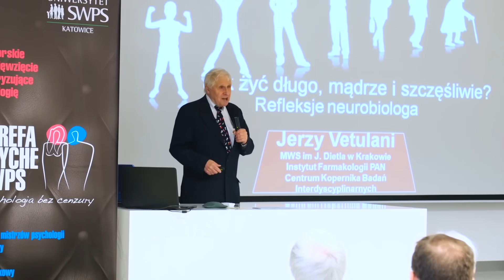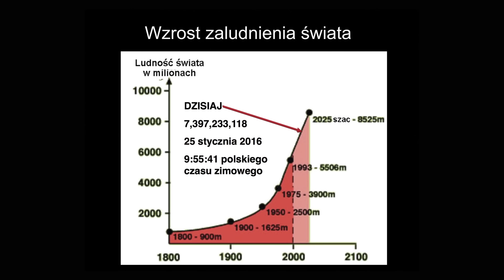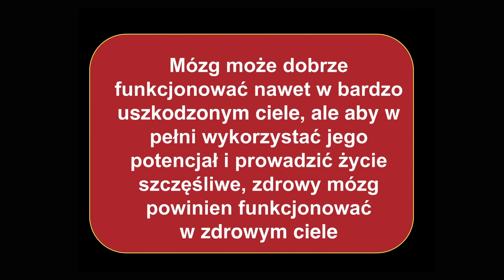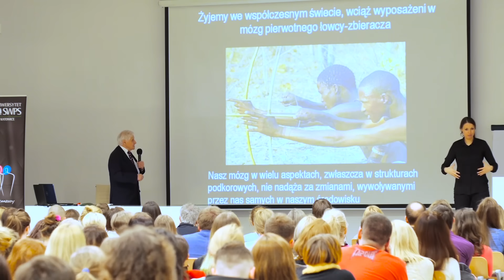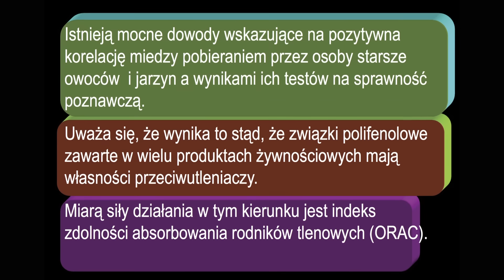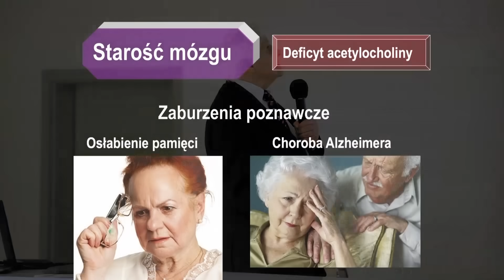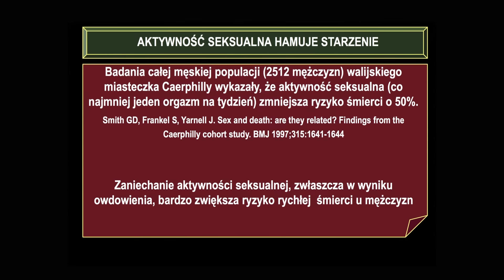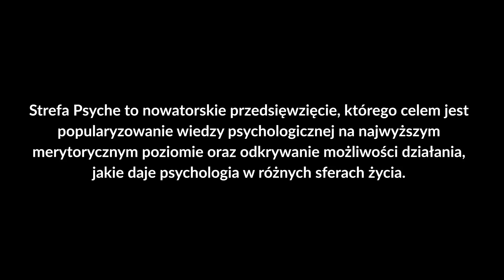"Jak żyć długo, mądrze i szczęśliwie? Refleksje neurobiologa" - prof. Jerzy Vetulani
„Mózg jest najbardziej przecenianym z ludzkich organów” – mówił żartobliwie, bawiący się gatunkami filmowymi, reżyser kina autorskiego Woody Allen. I choć w ostatnich latach dowiedzieliśmy się bardzo dużo na temat jego funkcjonowania, to z pewnością można powiedzieć, że mózg nie przestaje nas fascynować. Dlatego też marcową Strefę Psyche na Uniwersytecie SWPS w Katowicach postanowiliśmy poświęcić właśnie tej najważniejszej i centralnej części ośrodkowego układu nerwowego.

Człowiek powinien rozwijać inteligencję zdrowotną: zdolność do aktywnego odbierania i przetwarzania informacji o stanie własnego zdrowia w celu prawidłowego podejmowania działań prewencyjnych i naprawczych w sytuacji niebezpieczeństwa spadku poziomu funkcjonowania własnego organizmu. Korzystamy z niej, aby wykorzystać zdobycze cywilizacji dla przedłużenia szczęśliwego, zdrowego życia. Restrykcje kaloryczne, zdrowe odżywianie, umiarkowany wysiłek fizyczny i umysłowy, relaks oraz aktywność seksualna i społeczna umożliwiają radosne i pożyteczne życie od młodości do etapów końcowych.

O prelegencie:
prof. Jerzy Vetulani – psychofarmakolog, neurobiolog, biochemik, profesor nauk przyrodniczych, członek Polskiej Akademii Nauk i Polskiej Akademii Umiejętności, członek honorowy Indian Academy of Neurosciences, doctor honoris causa Śląskiego Uniwersytetu Medycznego i Uniwersytetu Medycznego w Łodzi. W latach 1976–2006 kierownik Zakładu Biochemii, a obecnie wiceprzewodniczący Rady Naukowej Instytutu Farmakologii PAN, profesor Małopolskiej Szkoły Wyższej im. J. Dietla w Krakowie. Autor kilkuset prac badawczych o międzynarodowym zasięgu, współtwórca hipotezy β-downregulacji jako mechanizmu działania leków przeciwdepresyjnych. W 1983 laureat Międzynarodowej Nagrody Anna Monika II klasy za badania nad mechanizmami działania elektrowstrząsu. Jeden z najczęściej cytowanych naukowców polskich w dziedzinie biomedycyny.

O projekcie:
Strefa Psyche SWPS to nowatorskie przedsięwzięcie, którego celem jest popularyzowanie wiedzy psychologicznej na najwyższym merytorycznym poziomie oraz odkrywanie możliwości działania, jakie daje psychologia w różnych sferach życia zarówno prywatnego, jak i zawodowego. Chcemy ukazywać praktyczne zastosowanie wiedzy psychologicznej nie tylko w sferach oczywistych dla tej dziedziny nauki (np. pomocowym, terapeutycznym), ale również w sektorze biznesowym oraz zaawansowanych, nowoczesnych technologiach.